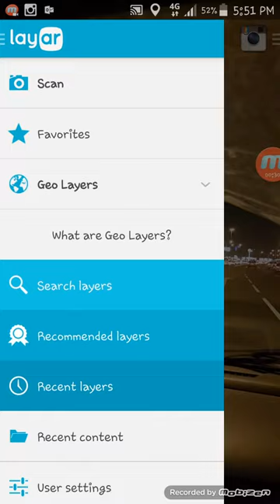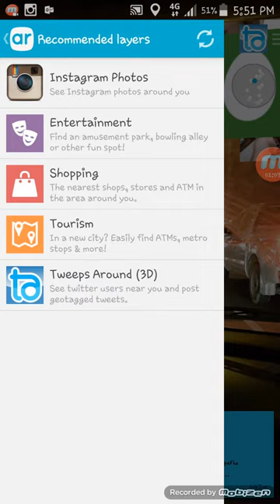Layar: Augmented Reality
Web result with site links Search Results

Layar: Augmented Reality | Interactive Print
Layar is the global leader in augmented reality and interactive print technology. Print materials spring to life with digital content using the world's #